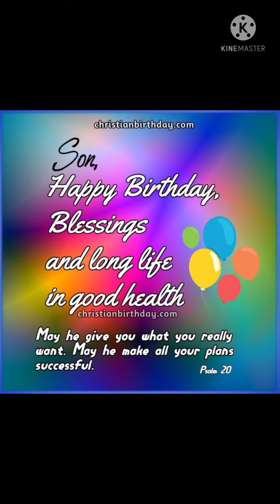Happy birthday Amanuel Alen😘